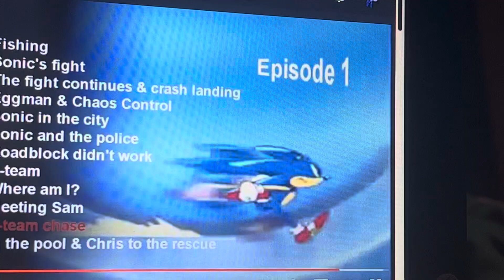Sonic X Episode 1 4kids music (English Dub): Awkward (short) 2